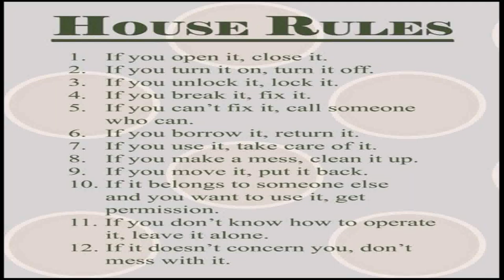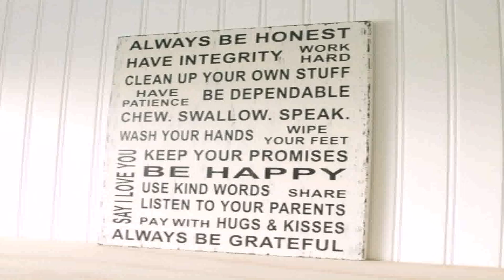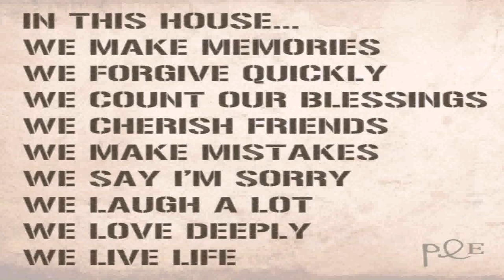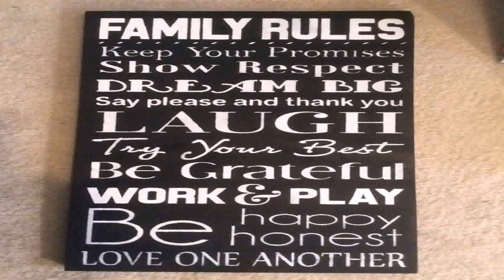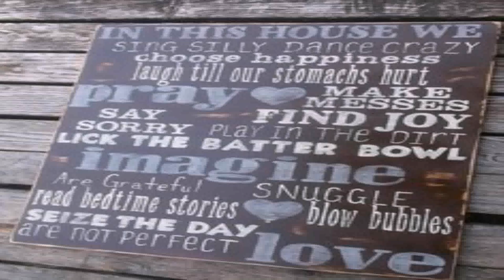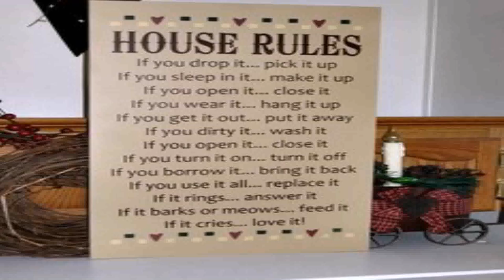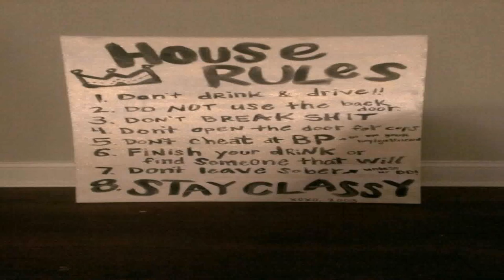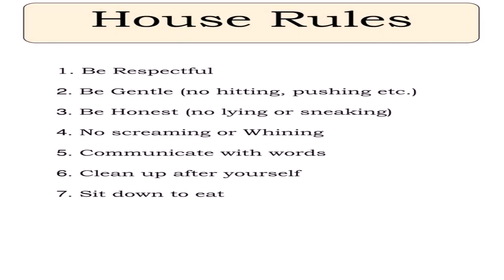House Rules Home Style App (see description) (see description)